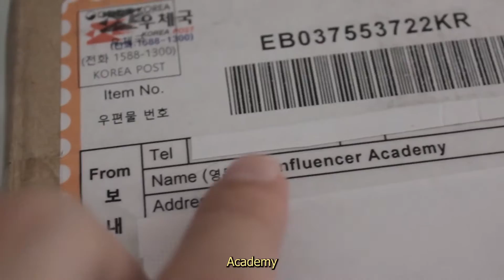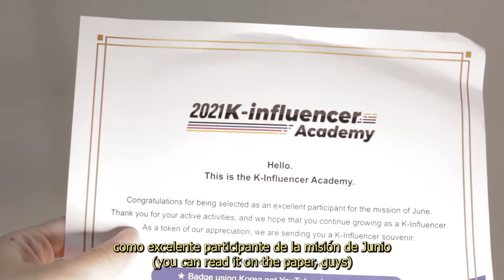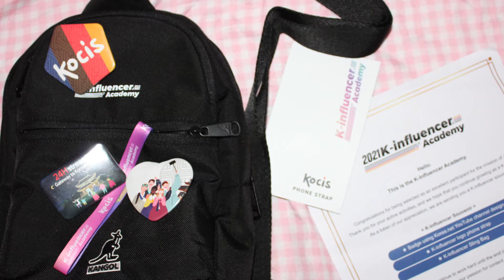K-Influencer Academy: Unboxing de souvenirs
Bueno, recibí un paquete hace una semana o un poco más de K-influencer Academy, así que hoy les comparte qué es lo que contiene esta cajita misteriosa y les cuento un poquito sobre el programa.